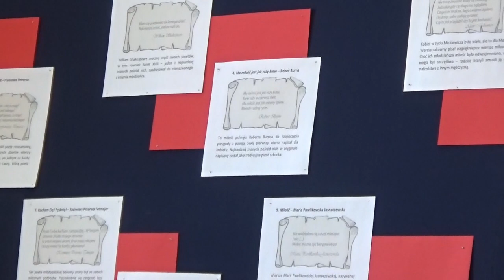"Love me tender" , "Rozmowa liryczna"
Konkurs Recytacji Poezji Miłosnej rozpoczęcie